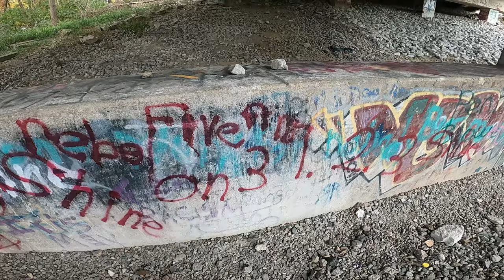Train Track Bridge Graffiti